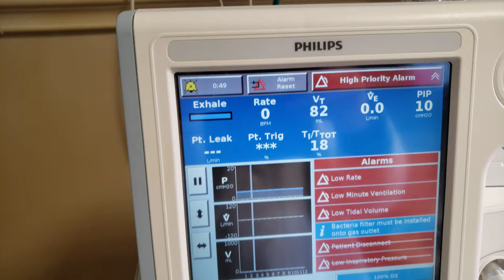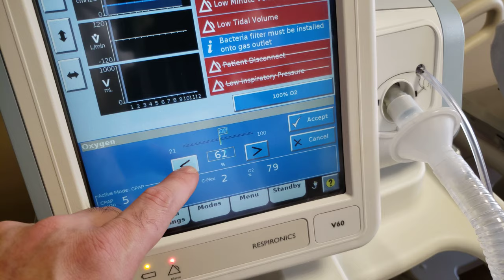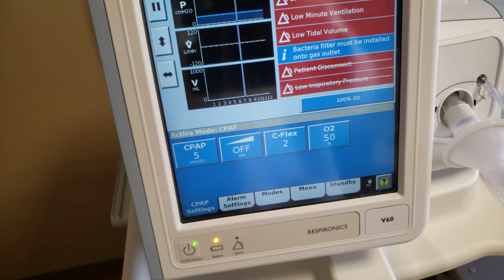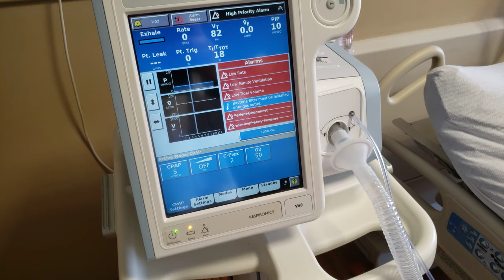3 CPAP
الجزء الاخير ويتحدث عن السيباب